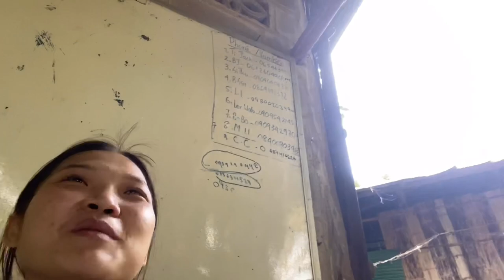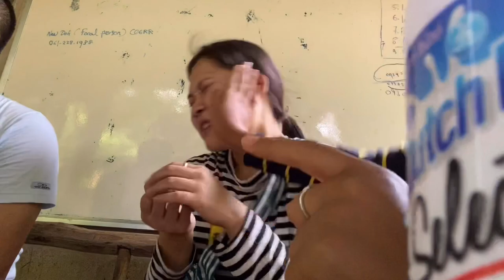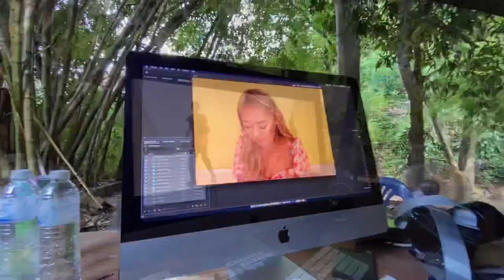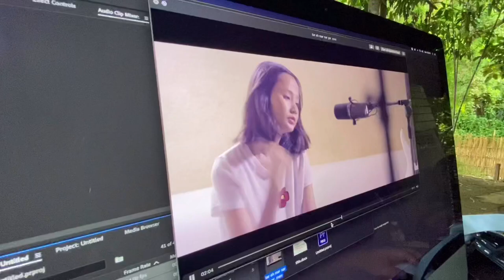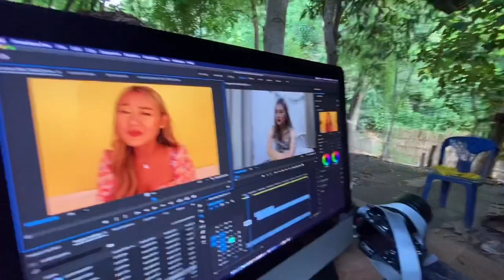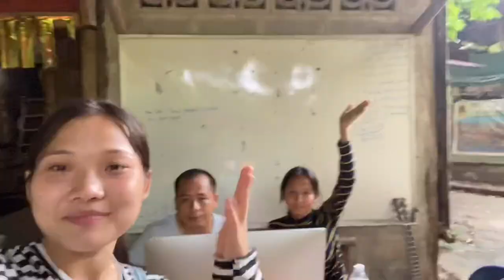I love you but I love him more ( Editing Video )